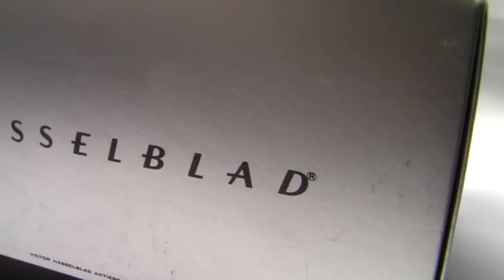Hasselblad SWC with Carl Zeiss Biogon C 38mm F4.5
ハッセルブラッド SWC カールツァイス・ビオゴン38/4.5付き